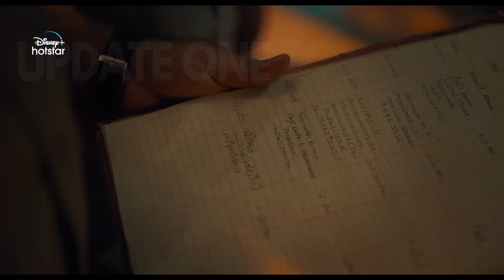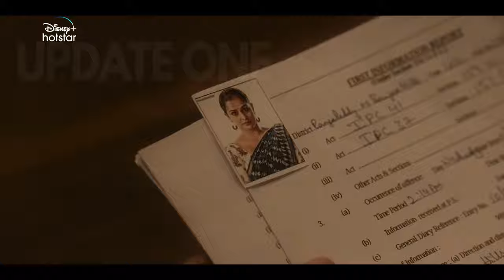Top 10 Mind Blowing Crime Thriller Hindi Web Series 2023 Disney Hotstar